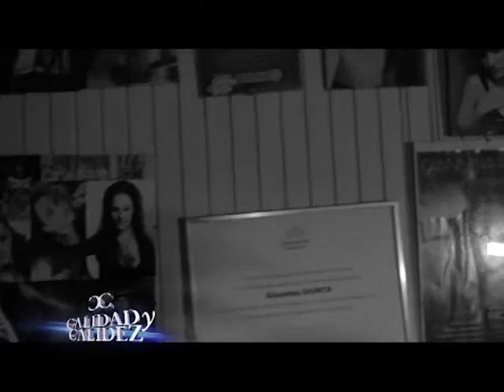GIANNINA GIUNTA EN CALIDAD Y CALIDEZ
ENCONTRANOS EN
CANAL 8 METRO CABLEVISIÓN
CANAL 77 DE TELERED
CANAL 413 DE TELERED DIGITAL
CANAL 511 DE TELECENTRO DIGITAL